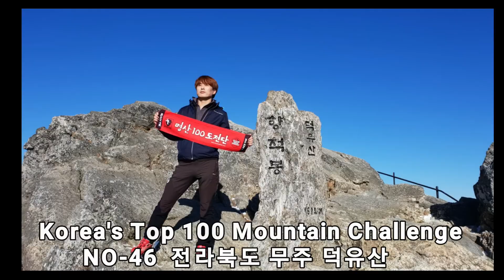Korea's Top 100 Mountain Challenge#NO-46#전북 무주 덕유산#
100대 명산,블랙야크,BAC,BTA,등산,산행,취미,최단코스,KOREA